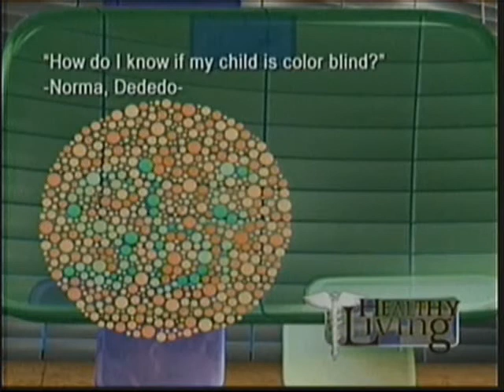Healthy Living with Dr. Jitka Lom: VISION PROBLEMS (2 of 2)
Dr. Jitka Lom answers your online questions about vision problems.